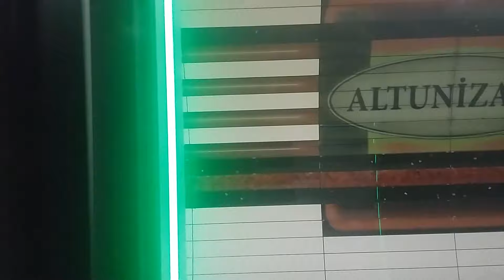İstanbul M5 Kısıklı & Üsküdar Metro Timelapse 2017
Parseller, Huzur, Dudullu (M5), Modoko, İmes (M13), Melvana, Kayışdağı, İçerenköy, Küçükbakkalköy, Kozyatağı (M4), Ayşekadın, Emin Ali Paşa Ve Bostancı (B1 & Şehir Hatları & İDO & YHT)

Kazım Karabekir (M14), Hastane, Çarşı (M5), Atakent, Site (M13), Finans Merkezi, Ataşehir, Yenisahra (M4), Sahrayıcedit, Tütüncü Mehmet Efendi (B1) Ve 60. Yıl Parkı

Söğütlüçeşme (B1 & Metrobüs & YHT), Şehir Hastanesi, Göztepe (M4), Libadiye, Gençlik Parkı, Finanskent (M12), Ataşehir, Şerifali,  İmes (M8), Esenkent, Emek, Sarıgazi (M5) Aydınlar, Cumhuriyet, Soğukpınar Ve Yenidoğan

Küçüksu (Şehir Hatları), Bahçelievler, Güzeltepe, Yavuz Türk Mahallesi, Bosna Bulvarı, Çamlıca Camii, Ferah Mahallesi Ve Altunizade (M5, Metrobüs)